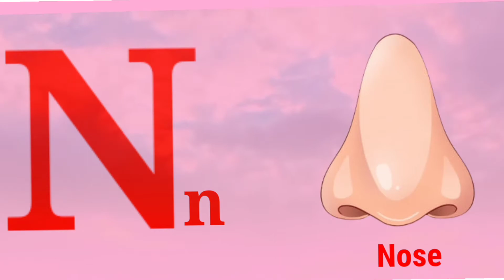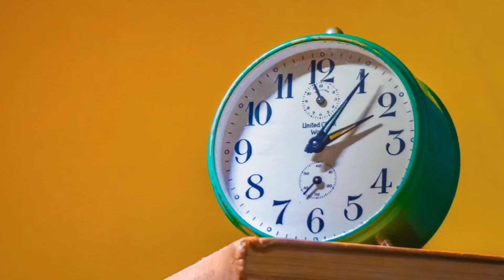ABCD, Phonics Song, A for Apple, Alphabet ABC Song, A for Airplane, छोटे बच्चों की पढ़ाई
ABCD | A for Apple 🍎, B for ball 🏀, C for cat 😺, D for dog 🐕| abcd alphabet, learn abcd with video |

abcd all 26 Alphabet is here
lets learn abc